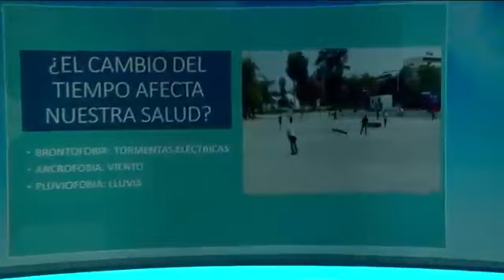¿Se adelanta o se atrasa la hora? Desde este fin de semana regirá el horario de invierno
A partir de este sábado, 3 de abril, comenzará a regir el horario de invierno 2021 en gran parte de Chile. En gran parte, porque en Magallanes no habrá variaciones horarias.